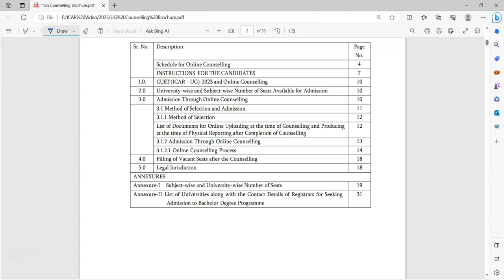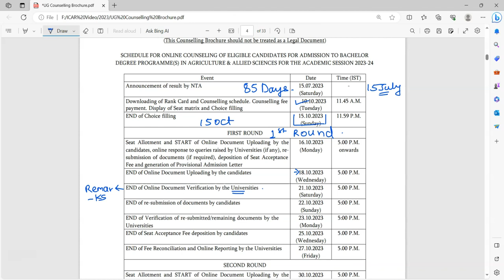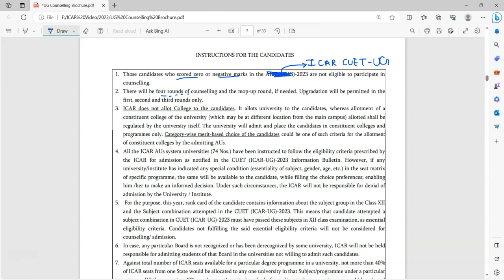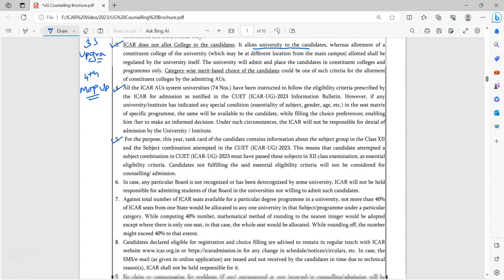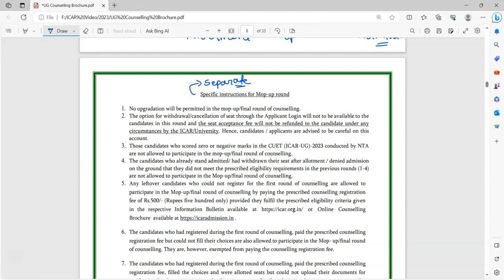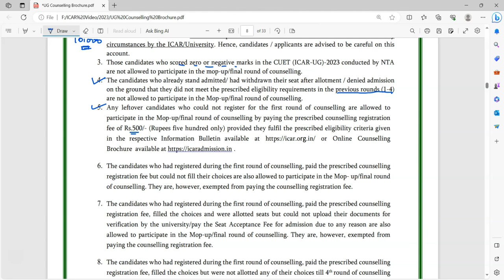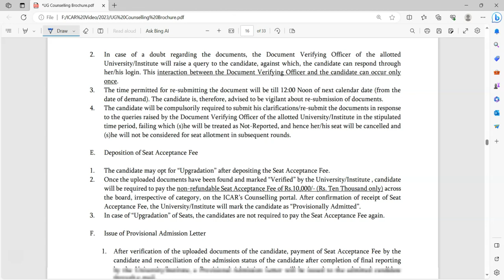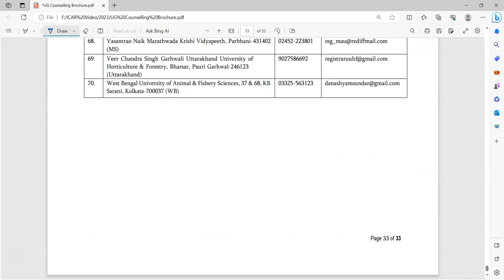ICAR UG 2023 Rank Card Released| Choice filling and Registration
Welcome to our comprehensive guide on ICAR Counseling 2023! 🌟

Exciting news for all aspiring agricultural students and their parents - the ICAR Counseling 2023 journey has officially begun! The long-anticipated rank cards have been released, and it's time to take your first steps toward a promising future in the field of agriculture.

In this video, we will provide you with a detailed, step-by-step guide on the entire ICAR Counseling process. We'll walk you through the important aspects, from understanding your rank card to making the right choices during choice filling and registration. Our goal is to ensure that you are well-prepared to make informed decisions that will shape your academic and career path.
Whether you're a prospective student, a parent, or anyone interested in ICAR Counseling 2023, this video is your go-to resource. We're here to make this complex process simpler for you, offering insights and tips to help you secure your place in a prestigious agricultural institution.

Don't miss out on this crucial information. Watch our video now, and embark on your ICAR Counseling 2023 journey with confidence!